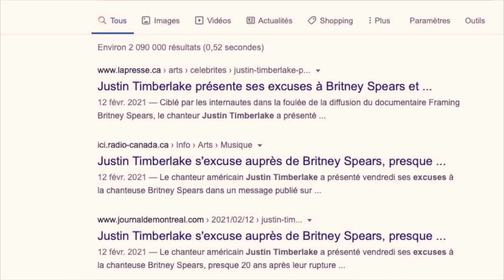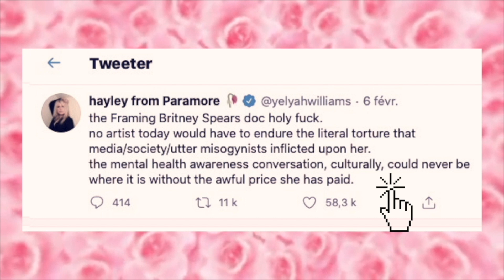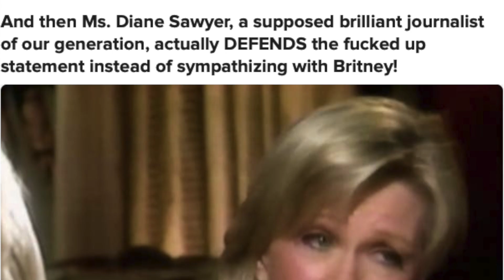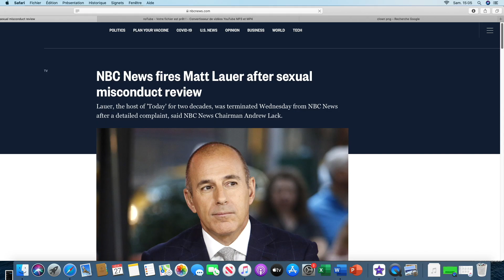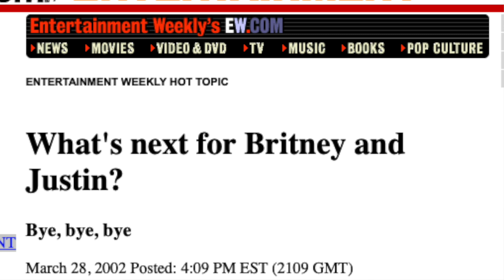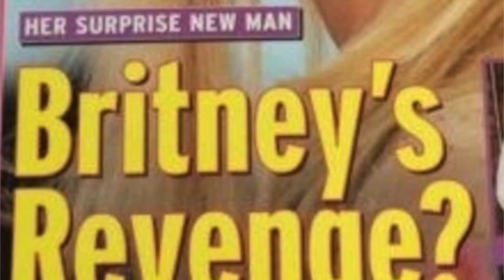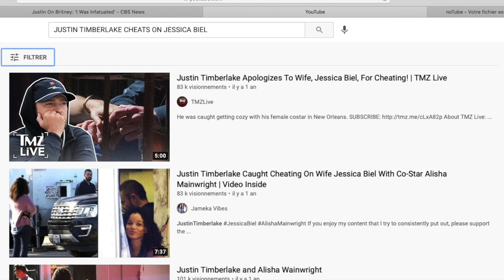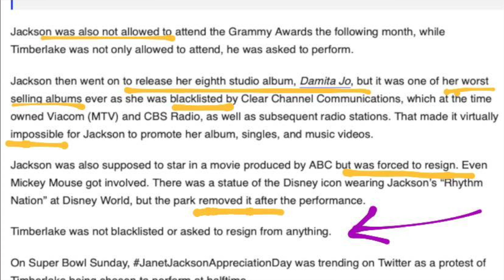JUSTIN TIMBERLAKE ET LES MÉDIAS SONT À BLÂMER DANS LE DOWNFALL DE BRITNEY SPEARS 😡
Nous ferons retour sur la carrière remarquable de la légendaire QUEEN de la POP : BRITNEY SPEARS. À 17 ans seulement, Britney Spears devient véritablement la cible des médias.
À peine majeure, elle se fait critiquée sur son corps, ses vêtements et sur sa virginité,
qui sera au coeur des débats publics. L'interview avec Diane Sawyer est mis de l'avant dans cette vidéo, pour démontrer le problème, MAIS LE PROBLÈME
ne concernait pas seulement qu'un journaliste ;
La sexualité d'une jeune femme était bel et bien devenue le sujet de discussion favori des médias (!!!) au début des années 2000.
Britney a évolué dans un monde problématique, misogyne et sexiste.
Une société qui privilégiait l'Homme Blanc, ce qui est TRÈS BIEN constaté lorsque nous voyons comment les médias ont traité la nouvelle du Break-Up de Justin Timberlake et de Britney Spears.
Close up sur le Double-Standard
Et le privilège qu'a eu Justin.

⟡POUR ME REJOINDRE (ON APPROCHE LE 10K YES!!! MERCI!)⟡
SNAP :
JORDYYTB